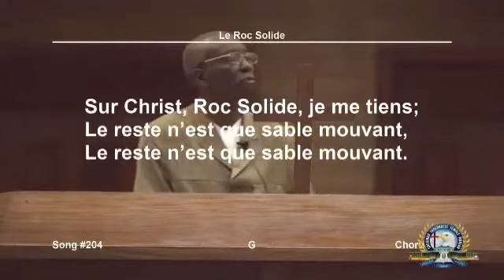Christ roc solide|Pst Dick